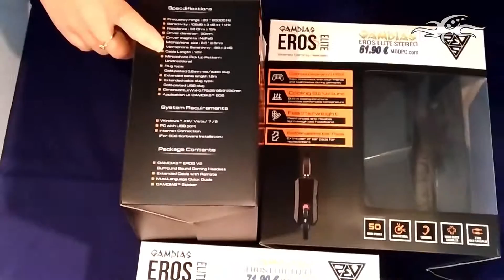[MODPC Review] Auriculares Gamdias Eros Serie